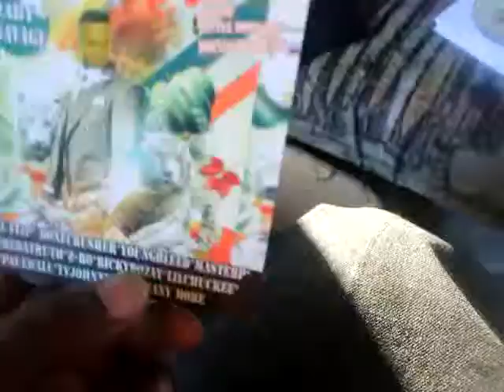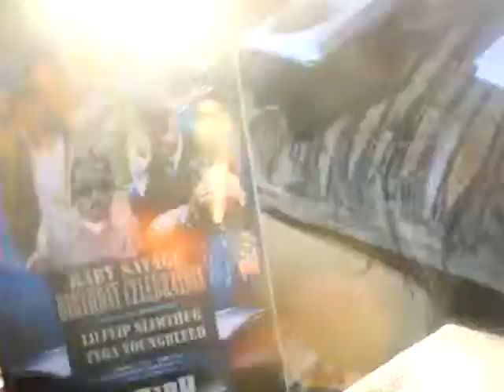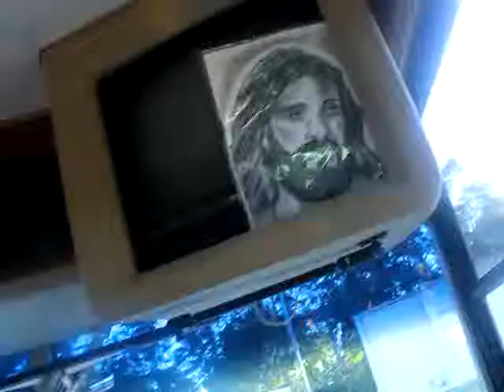search youtube for babysavage feat bonecrusher watchout real hot video 27